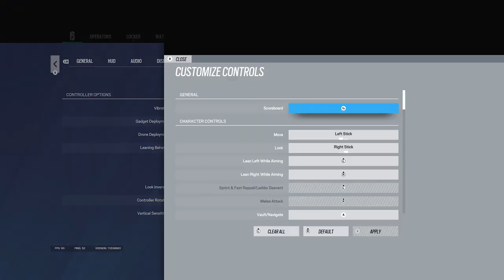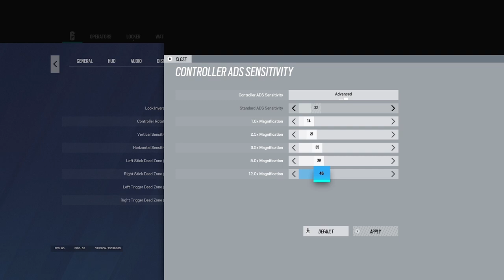NEW 0 RECOIL SENSITIVITY